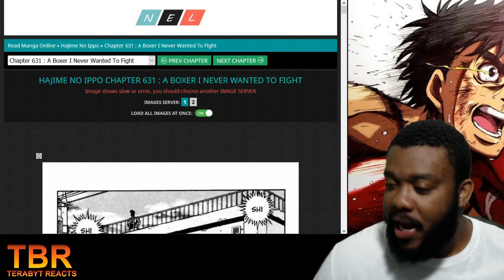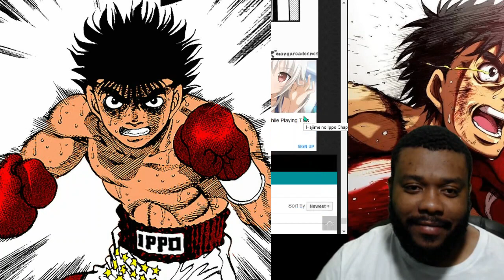HAJIME NO IPPO MANGA CHAPTER 631-640 | TOUGH FIGHT SO FAR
BITCHUTE